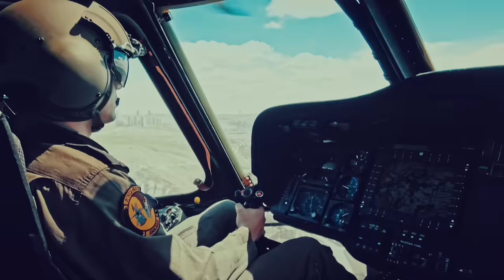Jandarma Özel Harekat JÖH ● beyazkurt ● (Official Video)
Yeni Çalışmamız " D O Ğ U T Ü R K İ S T A N " Yayında ;

Şarkı : Jandarma Özel Harekat - J.Ö.H
Sanatçı : Mehmet Borukcu
Düzenleme : Şahin Gültekin - Rakıp Ayhan

JANDARMA ÖZEL HAREKAT - JÖH

Türk Milleti çalışkandır.
Türk Milleti zekidir.

Beyaz Kurt ve Edizz'A , Jandarma Özel Harekat
Bir ölür, bin diriliriz
İman edin, bin yıl daha bu coğrafyadayız...

Hele bir şimdi söylediklerimi bir kenara not edin
Belki lazım olur bir gün , belki değil, net kesin
İstikbalse söz konusu Türk Milleti'nin
Sükuneti koruyun ve can kulağıyla dinleyin

Memlekette yaz ve kışta durmadan koşanlar
7/24 görevde aşkla çalışanlar
JÖH'ler, PÖH'ler, gizli kahramanlar
Atmacalar, Aslanlar, Serdarlar, Doğanlar

Vatandaşa güler yüzlü, hainlere sertler
Tunceli'de Şahinler, Ağrı'da da Mertler
Görevdeyse roketler, unutulur dertler
Kırmızı beyaz olur Diyarbakır'da her yer

Korkmasın yurdumda gülsün çocuklar
Sönmedikçe üstünde tüten ocaklar
Sönmez şafaklarda yüzen alsancaklar
İşte tam da bu yüzden Ankara'da JÖAK var

Jandarma Özel Harekat timler
Oğuzlar, Korkutlar, Meteler
Dadaşlar, Kaanlar, Panterler
Bir ölürler ama bin dirilirler

Kılıçlar, Çelikler, Fatihler
Boralar, Efeler, Şahinler

Gün ve güneş emince ( gündüz geceden daha emin manasında ) olur burda her gece
Bingöl'e karanlık çökünce Kartallar kanat gerir
Esnafından, işçisine, yaşlısından gence
Urfa semalarından Yıldızlar selam verir

Halkın içindendir onlar, halkın kendi evladı
Yedisinden yetmişine güven istinadı
Korumaktır vatanı, JÖH'lerin tek muradı
Oğuzlar diye bilinir Van'daki timin adı

Van, Tokat, Tunceli, Siirt , Muş ve Tatvan'da
Şırnak, Hatay, Hakkari, Yüksekova, Batman'da
Ezcümle ( kısaca ) öz ve öz Türk topraklarında
Al bayrağımız Mardin'de yiğitler sırtında

Vız gelir, tırıs gider yedi düvelin kösteği
Şehadetin şerbeti, JÖH'ün zati isteği
Ama düşman evvela Türk Milleti'ni geçmeli
Zira JÖH'ün arkasında Türkiye'nin desteği

Oğuzlar, Korkutlar, Meteler
Dadaşlar, Kaanlar, Panterler

Kılıçlar, Çelikler, Fatihler
Boralar, Efeler, Şahinler
Bir ölürlerler ama bin dirilirler

Türk Milleti'nin karakteri yüksektir !